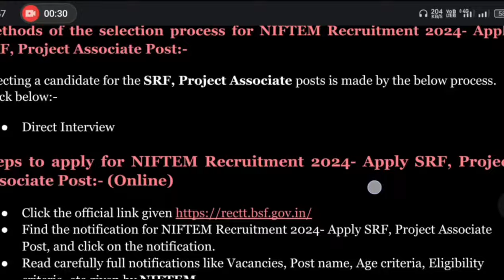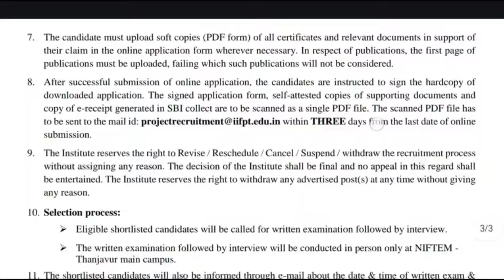🔥 *சத்தமே இல்லாமல் வந்த உணவு பாதுகாப்பு துறை வேலைவாய்ப்பு 2024*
✅ அதிகாரி பணி

✅ சம்பளம் ரூ 31000+

✅ பெண்களுக்கு No Fees

✅ பணியிடம் - தமிழ்நாடு